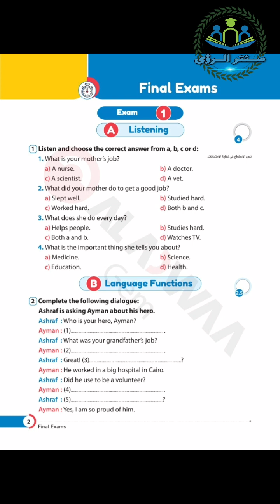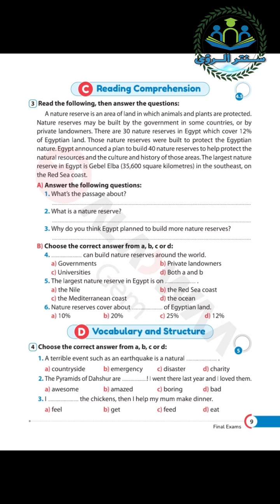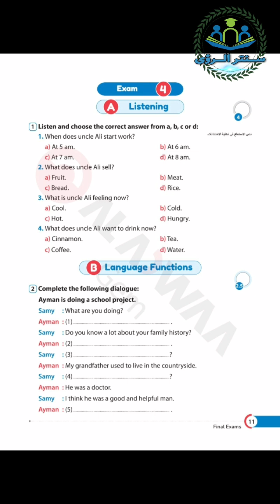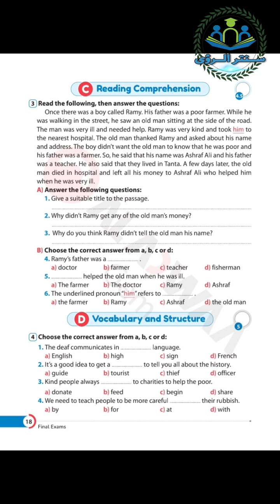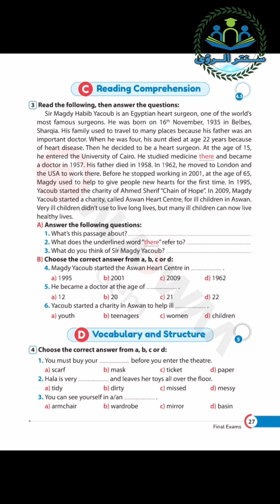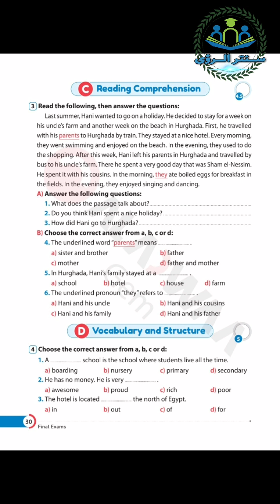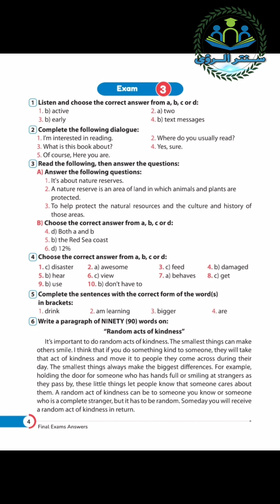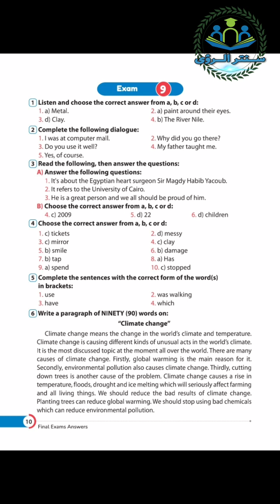امتحان متوقع لغة انجليزية الصف الثاني الإعدادي 2023 | امتحان نصف العام 2023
حل نماذج امتحانات الأضواء الاسترشادية لغة انجليزية الصف الثاني الإعدادي 2023 امتحان نصف العام ، تحميل نماذج الأضواء الاسترشادية بالاجابات مادة اللغة الانجليزية الصف الثاني الإعدادي 2023 امتحان نصف العام 2023 .
* نماذج امتحانات الأضواء مادة اللغة الانجليزية الصف الثاني الإعدادي الترم الاول 2023 :
* إجابات نماذج امتحانات الأضواء مادة اللغة الانجليزية الصف الثاني الإعدادي الترم الاول 2023 :